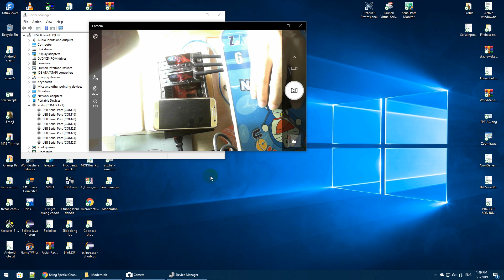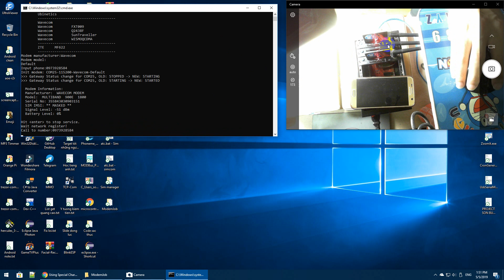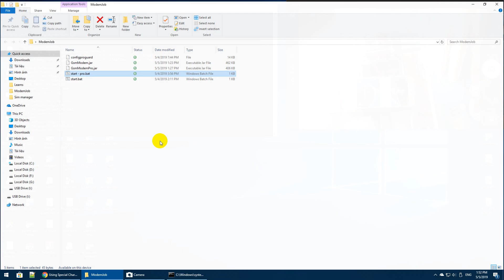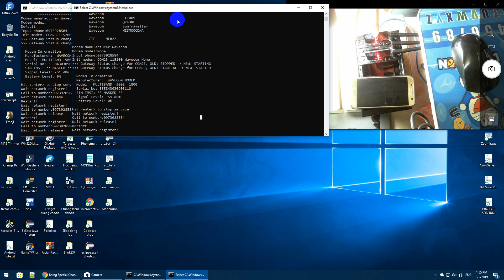GSM modem bulk-Auto call script-Phần mềm phát sinh cước cho sim tự động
Tools script to call number when sim insert and remove.
Phần mềm gọi phát sinh cước tự động, ứng dụng để nuôi sim.
Để gọi tự động chỉ việc rút và cắm các thẻ sim, cuộc gọi sẽ được thực hiện tự động tới số chỉ định mỗi khi sim được cắm